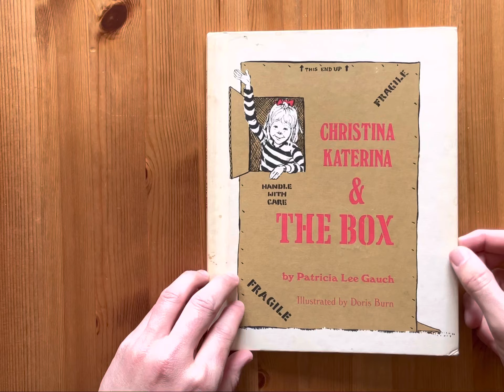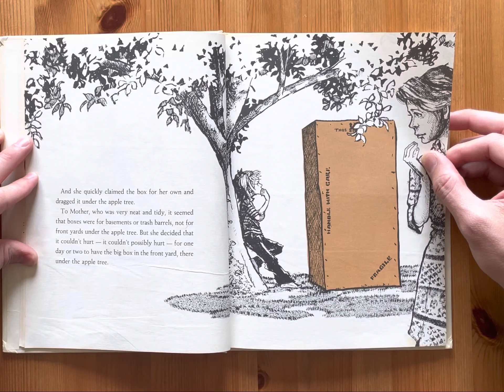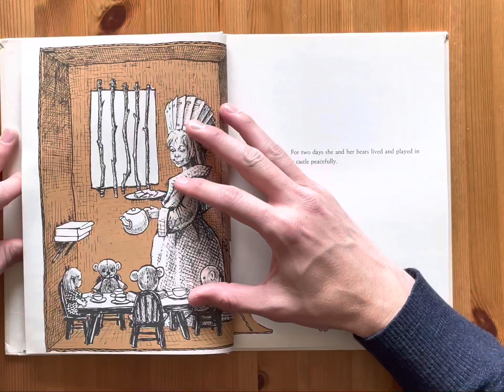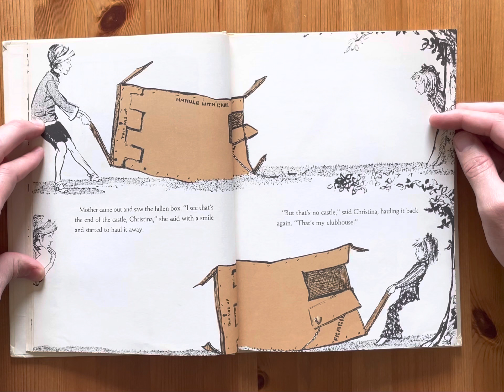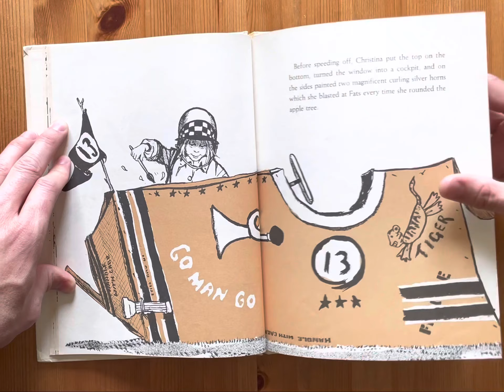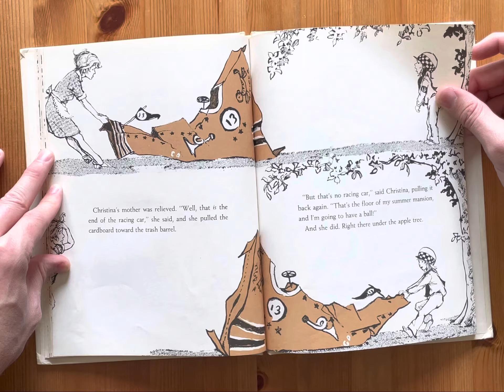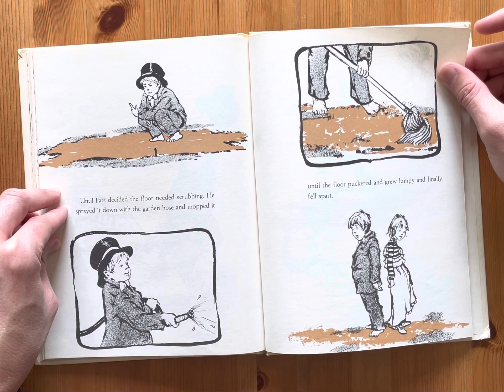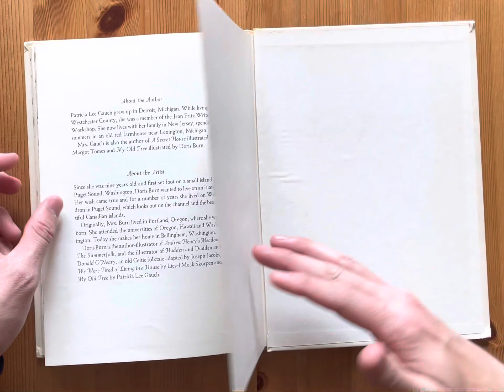Ash read Christina Katerina & The Box by Patricia Lee Gauch